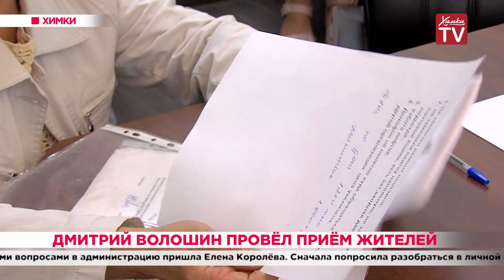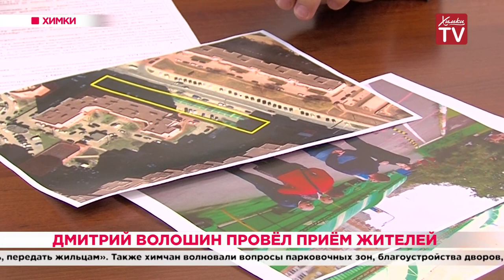Дмитрий Волошин провёл приём жителей. 10.09.19